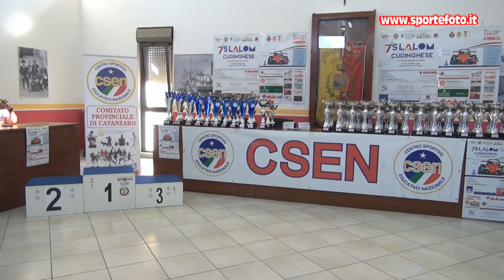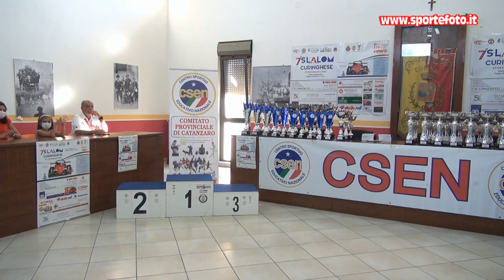Antonio Lipari - 7` Slalom Curinghese (CZ) 18-09-22